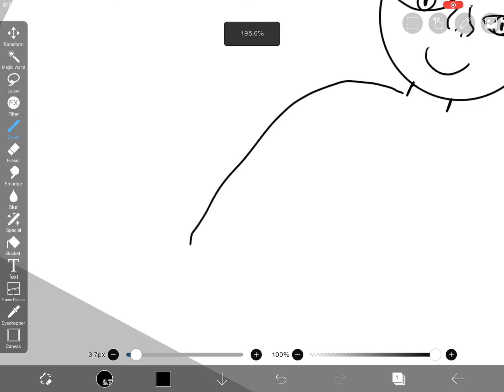Drawing how I use to draw myself